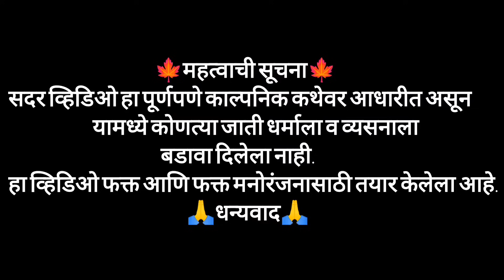भांडण झाल्यावर नवऱ्याला झोपेतून उठवण्याची पद्धत !! फुल्ल कॉमेडी व्हिडिओ !!